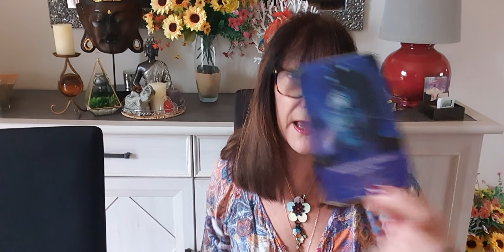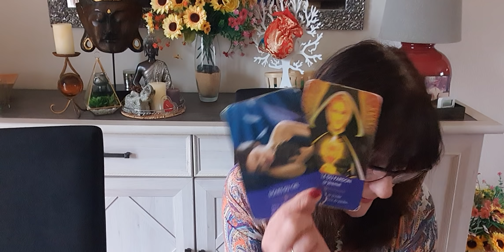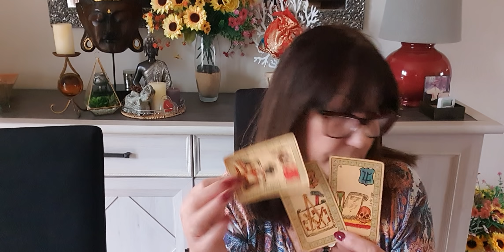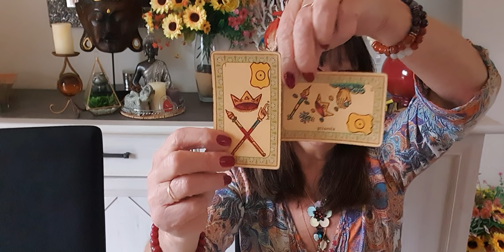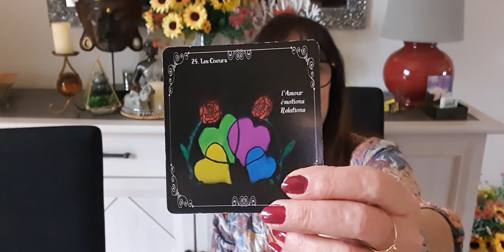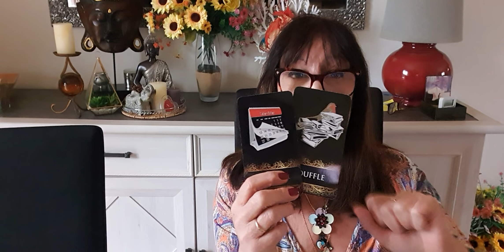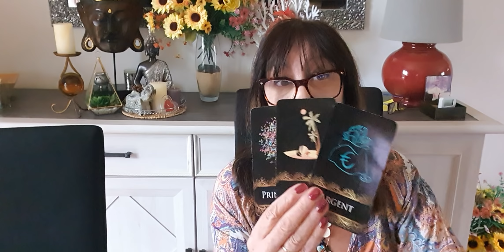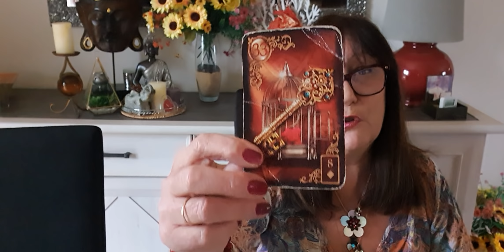LION FEVRIER 2022 NOUVEAU DEPART LES MASQUES TOMBENT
Pour une consultation avec sophia, cela se passe uniquement par téléphone de vive voix les tarifs sont donnés par mail ou texto mon adresse mail est pas mon adresse PAYPAL  mon lien paypal vous est donné lorsque vous voulez prendre un RV

Pour l achat de douce flamme lien de helene
en disant que vous venez de ma part

Pour l'achat d un pendule avec arnaud en pièce unique prix attractif

Pour rejoindre mon amie L' o De Lune cartomancienne

Pour rejoindre les oracles de adaline pour acheter ses oracles april etc.

Pour rejoindre virginie la messagère des anges et du bien être pour acheter ses oracles et elle fait énormément de choses pierres etc .allez la voir sur youtube